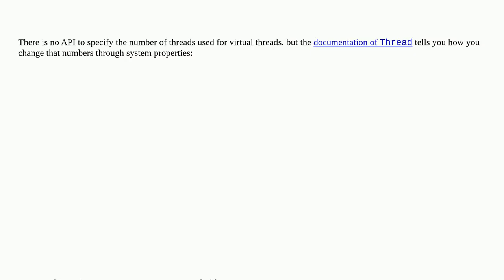How many platform threads are used to schedule virtual threads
A special thanks goes out to the awesome community

  java virtual-threads